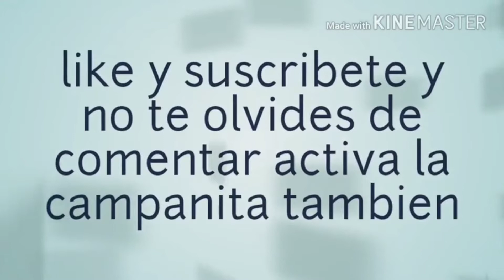Surge Gadget Highlights | Brawl Stars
Decidme en los comentarios cuál queréis que sea el próximo Highlights